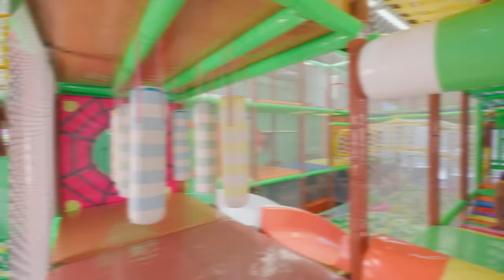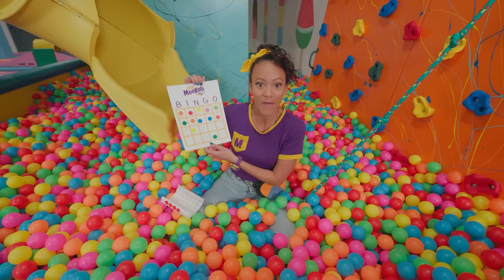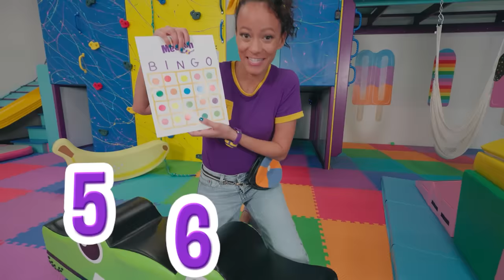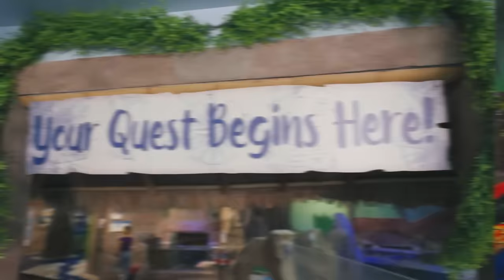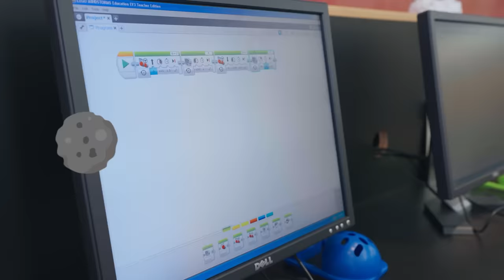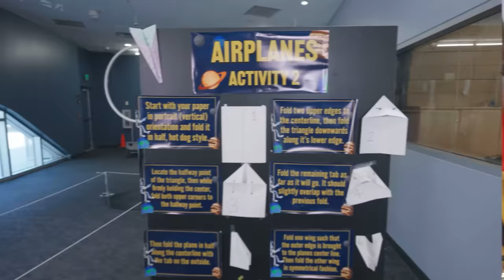Blippi and Meekah's Story Play Exercise! | 4 HOURS OF MEEKAH! | Educational Videos for Kids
Meekah, Blippi, and Shawn create a story about journeying into a forest after a storm clears, and they use their body movements to act out the story in a fun exercise game! Come along!

Episodes:

00:00:00 Blippi and Meekah's Story Stretch
00:12:27 Meekah Colors A Rainbow
00:26:31 Meekah Makes Animal Friends
00:38:47 Meekah Launches a Rocket
00:50:56 Meekah's Car Wash
01:05:15 Animal Shelter
01:17:44 O2B Kids - Dancing
01:31:10 Meekah The Race Car Driver Hits The Track
01:41:36 Kennedy Space Center - Exploration
01:53:51 Meekah’s Dino Discovery
02:07:14 Meekah's Meets A Giant Whale
02:17:55 Bubble Pop
02:32:11 Meekah Meets Stanley the Dinosaur
02:42:39 Meekah’s Day of Games at Billy Beez
02:54:44 Meekah’s Climb and Shine
03:06:06 Meekah Rockets To Imagination Station
03:19:23 Meekah's Ultimate Sleepover Playday
03:34:28 Meekah Sky Zone - Flips
03:46:55 Meekah Learns ASL at PlayLab